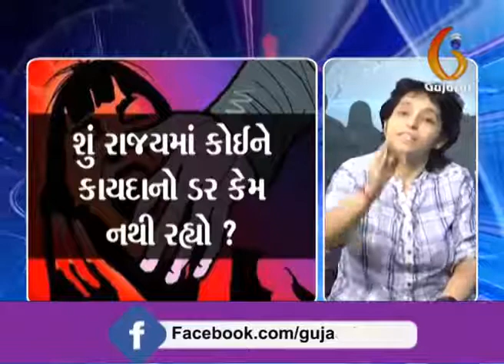Doctor molest female patients : Such people should be given shock treatment